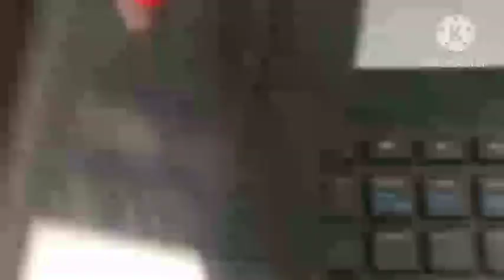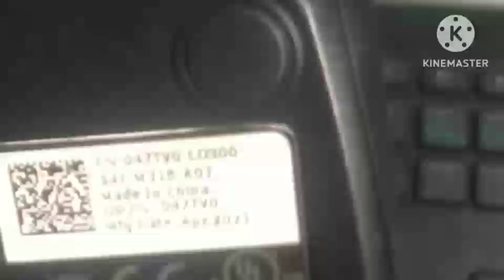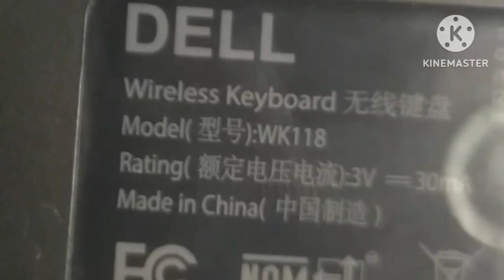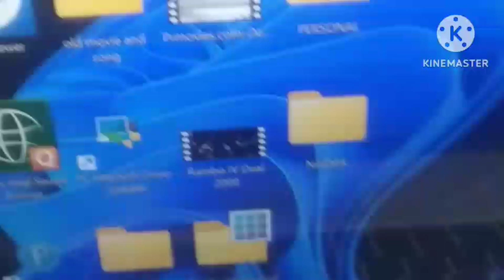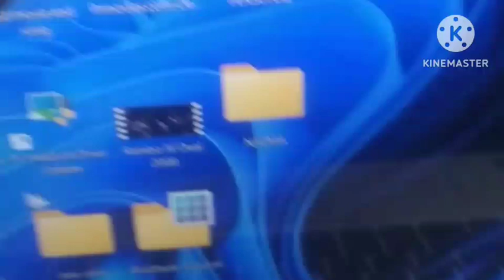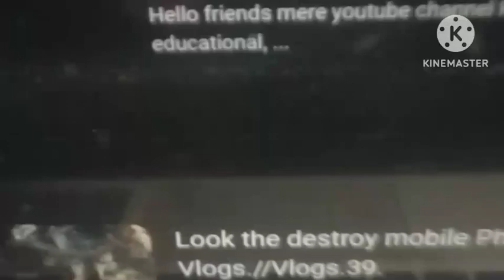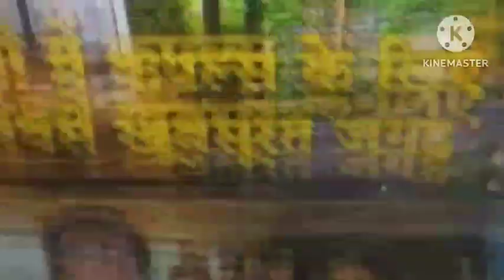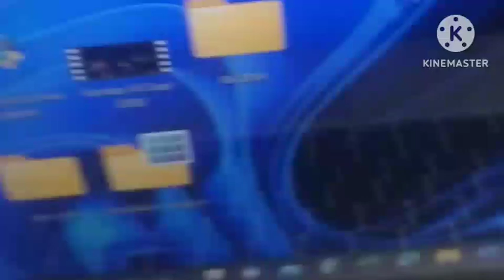Wireless Bluetooth keyboard and mouse Specifications. Dell.//Hamidalmav Vlogs//Vlogs 40.